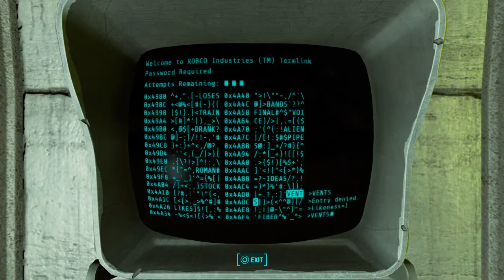Fallout 4 pt.3 (and a half) | Dez's Play | Where's DOGMEAT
Dez continues to scour about the wasteland and also does for 4 more minutes after he ends the episode.